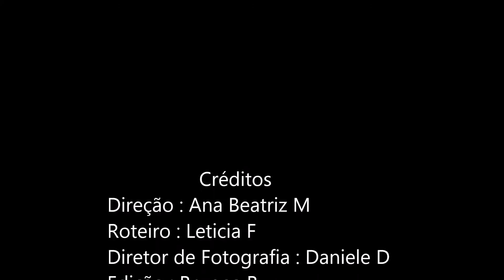Stop Motion - 9º Ano (A e B) 09